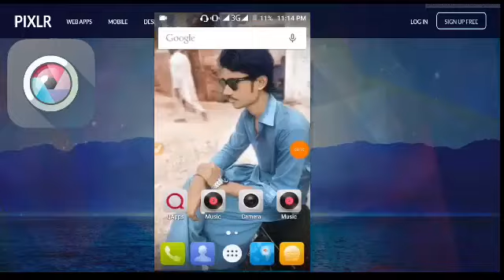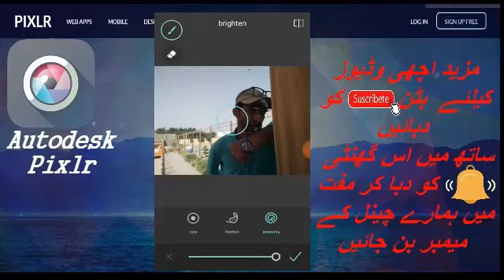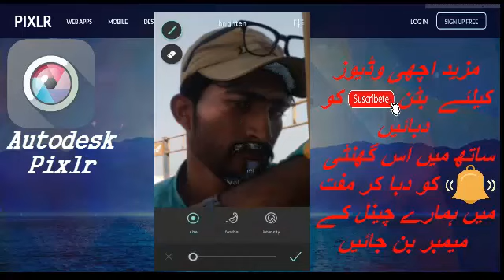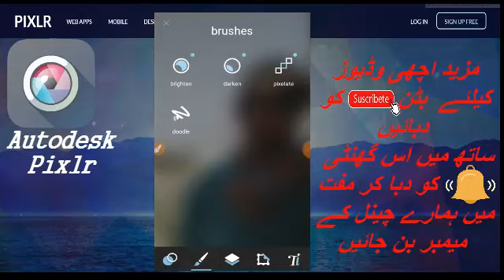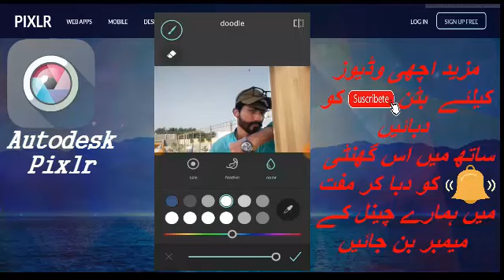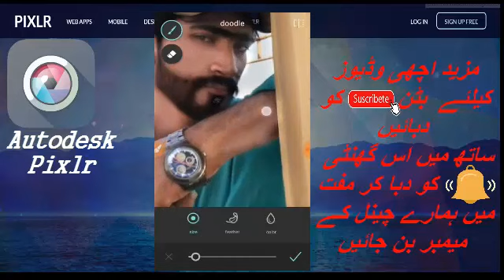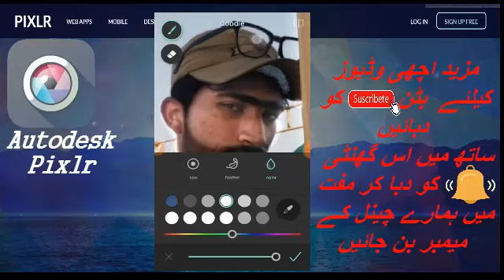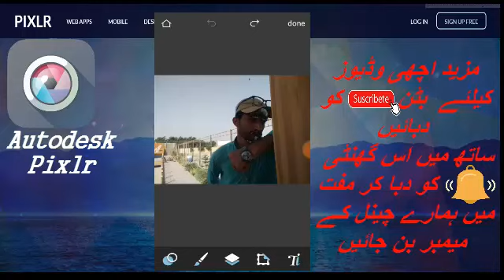Autodesk Pixlr Lesson 04 \\ Tutorial In Urdu // \\Best Editing App//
Aslam O Alikum Friends Aj Ka Lesson Start Karny Jarhy Hai Lesson 04 Video Ko End Tak Dekho Taki Ap Pixlr ke bare Me Sekh Saky Ap As App Ko Use Karke Dekho Umeed Hai Ki Ap Ko Passand Aye Gy Or Ap Asy App Sy Editing Karogy Baqi Apps Ko Hamesha Ke Liye Bhool Jaogy
       Umeed Hai Ki Dosto Humare Ye Video Ap ko Passand Aye Hai
       Or Bell Icon Ke Button Par Click Karen Takiii Humare New Pixlr
       Sy Relative Videos Ap Tak Phounch Saky

And You Will Get Latest UPDATE ALERTS OF ALL THE New Videos